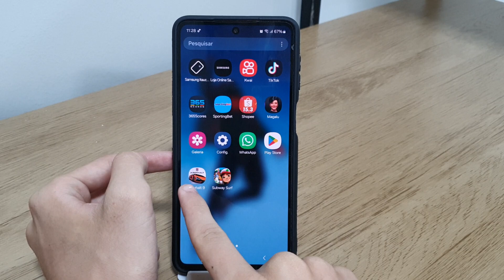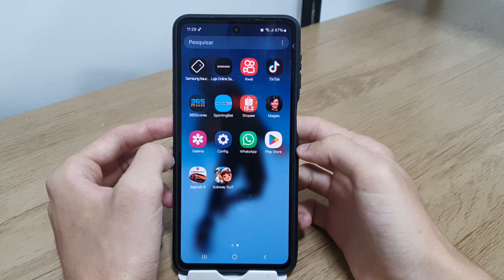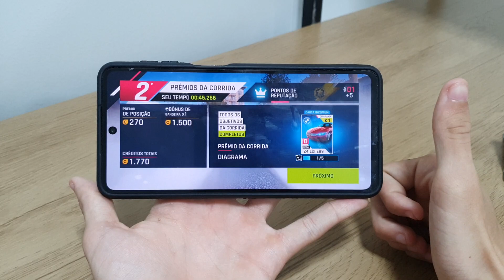Testando desempenho do Samsung M53 - Passo a passo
Fala pessoal!! Nesse vídeo vou está testando o desempenho do Samsung M53.
✩ Redmi Note 9 64G / 128GB
✩ Redmi Note 9S 64G / 128GB
✩ Poco X3

★Contato de parcerias:
✩ Poco X3